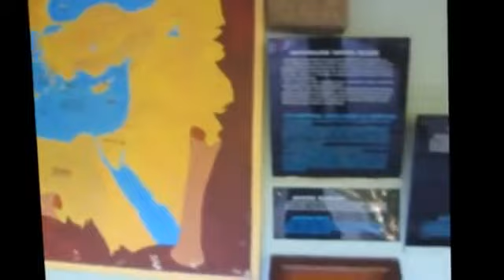Amforapark.wmv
Bodrum , the Museum of Underwater archaeology, Amphora Park
Bodrum Museum has wonderful display of amphora park where visitors enjoy different shapes and different forms used by different manufacturers. The name of the amphora was formed form two Greek words: anfi, meaning two-sided and phora meaning transportable. Men trying to find new forms and means for storing and transporting wine, olive oil, olives, wheat barley created these amphorae. According to type of the cargo, these amphorae had isolation with resin, gum or wax. Used great numbers, amphorae were especially produced at great trade or wine producing centres and these were easily identifiable because of their shapes and forms.Their forms with pointed ends enabled people to store hundreds of them together or to carry those easily. People  put straw, bushes to protect the ships hull and also prevent the breakage of those amphorae. Their mouths were shut with terra cotta or with quarks. The stamps on the hands of amphorae revealed us the names of the manufacturers and the guaranty of the city or city state. Knidians used bull head as their symbol. As to Coans, their symbol was crab, while Rhodians used Rose as their symbol.

Amphoras has been greatest help for archaeologist to locate the site of ancient shipwrecks. Since the hull, wooden part if the ship disappeared, amphorae were only objects survived and became pointers for the ancient ships. This feature also attracted attention of divers and sponge divers all these years and many of these amhoras plundered or decorated the fish restaurant of the region.